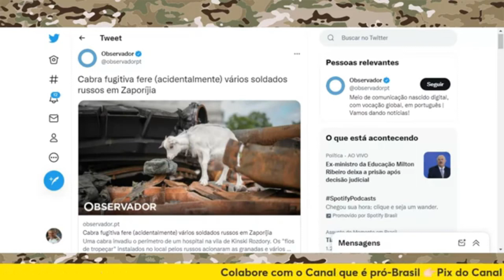SAÍDA PARA O BRASIL❓ & CABRA FUGITVA 🤣